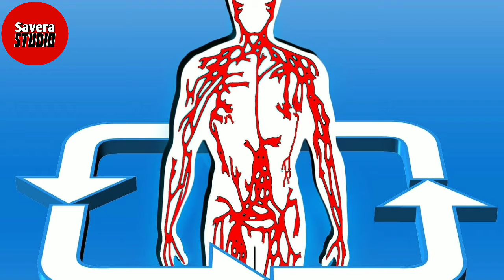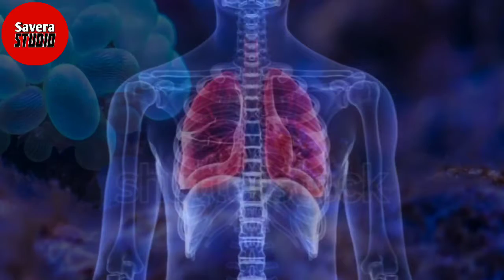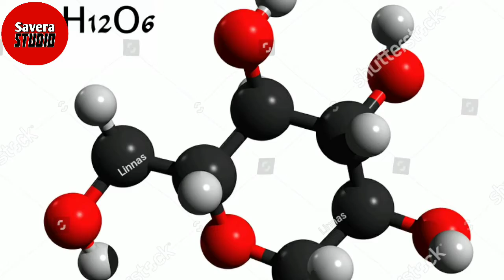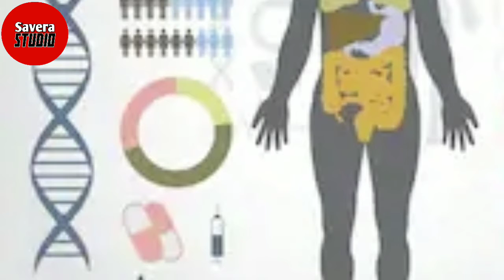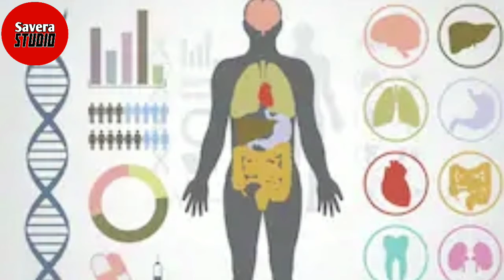Roza and coronavirus | Fast And science | Will fasting become a virus?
Will fasting become a virus?
I was give the answers of this question. What is benefits of fast(Roza). How did fast increase immunity system?. How to fast stop diabetes and Cancer? So many questions answers in this video. So watch thish video and inch your knowledge.